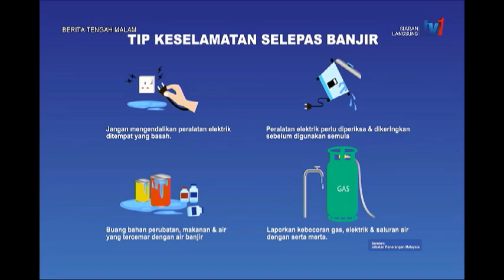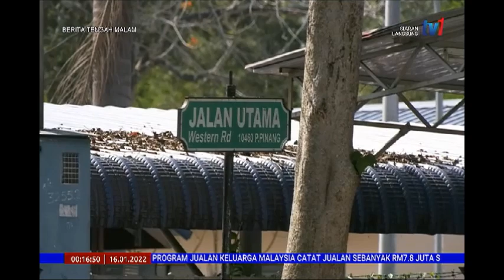16 JAN 2022 – BERITA TENGAH MALAM